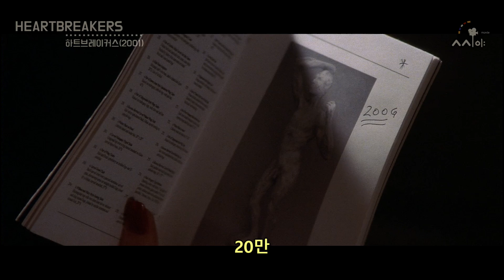착한 몸매가 무기인 그녀들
시고니 위버와 제니퍼 러브휴이트의 로맨틱 코메디영화입니다.